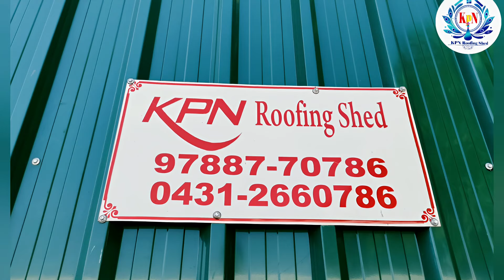🤗600 above sheds 9788770786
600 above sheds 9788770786